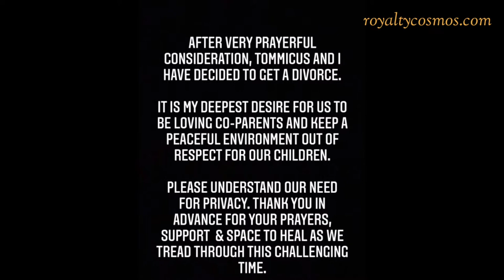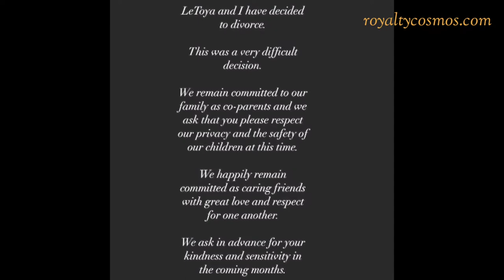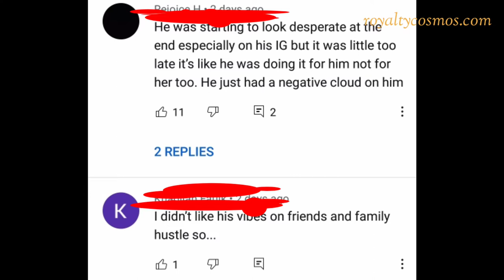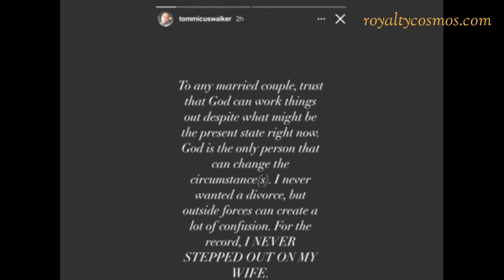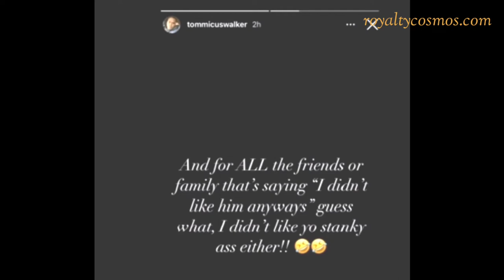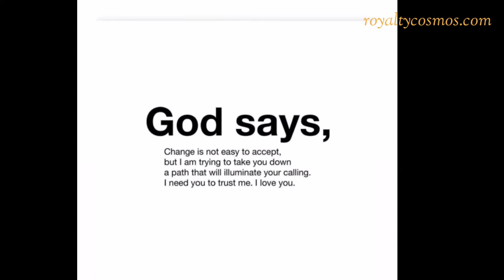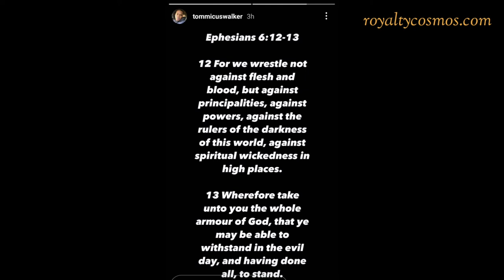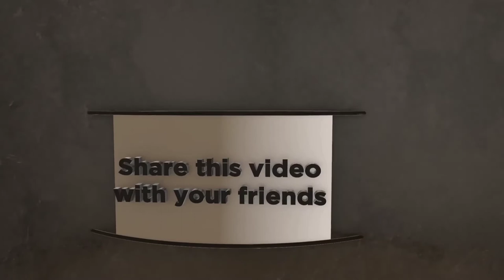Tommicus Walker Mixed Reaction After He And LeToya Luckett filled for Divorce | Royalty Cosmos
LeToya Nicole Luckett-Walker (née Luckett; born March 11, 1981) is a Houston, Texas, U.S. American singer-songwriter and actress. She is known as a member of the R&B girl group Destiny's Child, with which she won two Grammy Awards and released many successful commercial recordings. Luckett has since become an actress. She was the star of the movie Preacher's Kid. She was part of the cast of the feature films Killers and From the Rough and had a recurring role on the second season of the HBO TV series Treme, and on the third season of the VH1 TV series Single Ladies. She also had a recurring role in the OWN series Greenleaf.

In August 2017, LeToya announced her engagement to entrepreneur Tommicus Walker via Instagram. Luckett and Walker were married in a lavish ceremony at Villa Antonia in Austin, Texas on December 10, 2017.In June 2018, the couple announced that they were expecting their first child together. On October 16, 2018, Luckett revealed on her Instagram that she and her husband were expecting a baby girl. They welcomed their daughter, Gianna Iman Walker, on January 4, 2019. In March 2020, the couple announced they were expecting their second child together.] Luckett subsequently confirmed via a gender reveal on Instagram Live that she and her husband were expecting a baby boy. They welcomed their son, Tysun Wolf Walker, on September 14, 2020. On January 11, 2021, Luckett announced their pending divorce.

Or simply use the applaud button before the share button on the video..  Thank you.

All video was produced and directed by Royal.